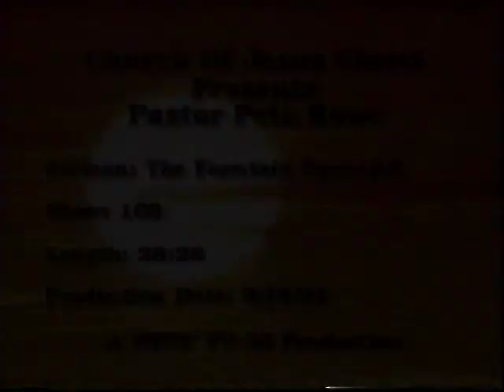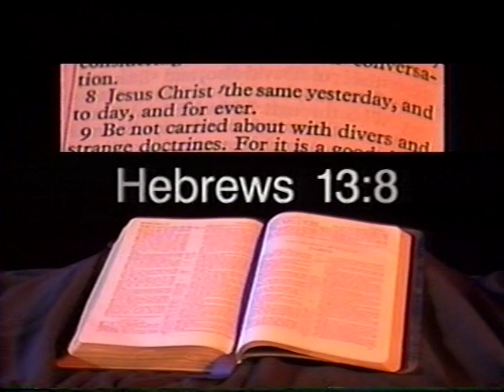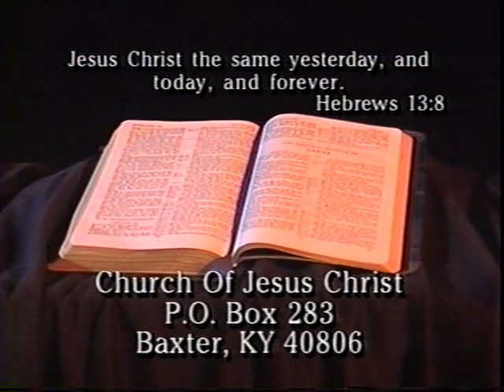"A Fountain Opened" (Part 2)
If you can please help fix the church.
It needs some repairs done to the roof and
restrooms. Anything you can send would be
very much appreciated. Thank you!
 And God Bless. Send to the
Baxter, Kentucky 40806